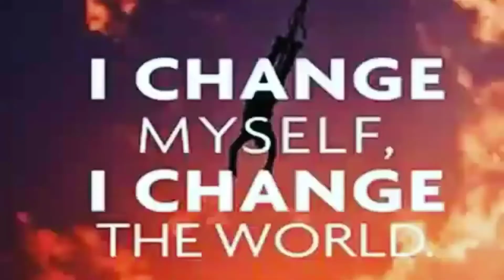Contest Alert Swacch Sarvekshan 2022 - Desh Bhagat Radio 107.8 FM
Swacch Sarvekshan 2022 - Desh Bhagat Radio 107.8 FM

Contest alert💥💥💥💥💥
Republic Week Special
Mera Bharat Meri Kalam Se Season 8
Top 3 Winners will win
CASH 🤑 prizes
1st Prize 3100/-
2nd Prize 2100/-
3rd Prize 1100/-
Trophies
Chance to feature with MC Panchkula, Swacch Sarvekshan 2022 Brand Ambassador RJ Sangmitra
E-certificates
All Participants will get e-certificates
Topic - Swacch Sarvekshan 2022
Send 30 seconds video to What's App message 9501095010
Last date of Submission 4th February
Criteria of Winning
Most likes and comments,of video uploaded on @deshbhagatradio -Instagram, Facebook